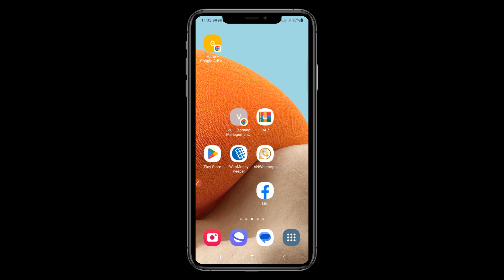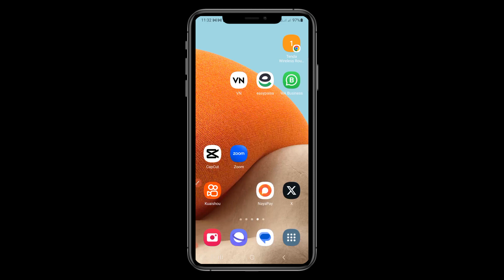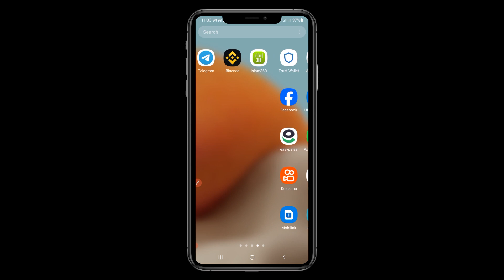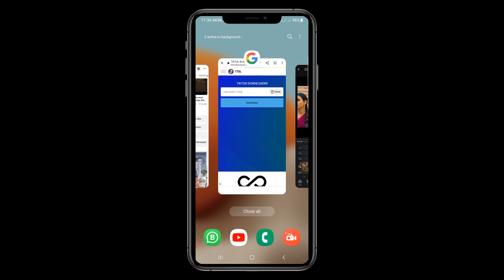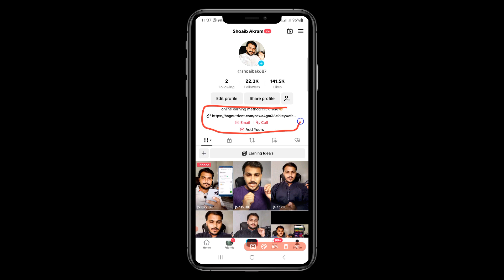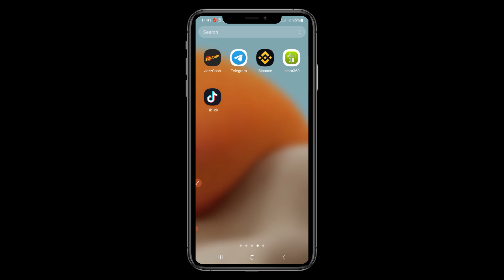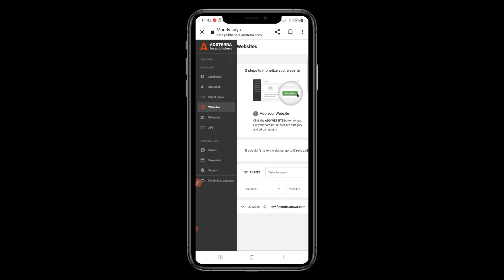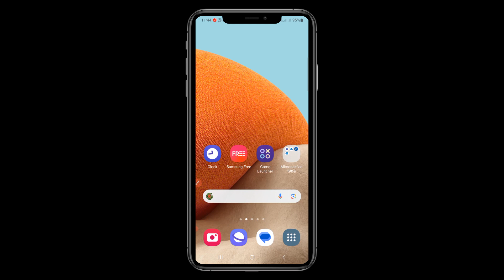Chasma😎 lgaa kr Dollar kmao na sir | Adsterra Direct Link Fast Earning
in this video I will show you how to earn money from Adsterra by by uploading on tiktok chshma lgaa kr 😄